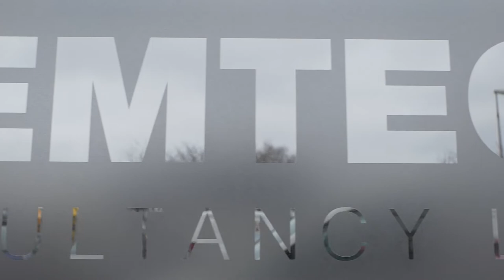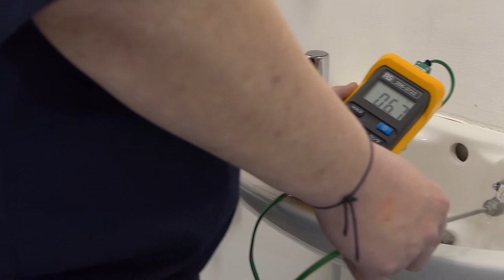ChemTech Consultancy – everything and everywhere in 3 minutes!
This video was made over several months in Linwood, Aberdeen, Glasgow and Inchinnan. It shows the danger of Legionella (with spooky music to match) then quickly the music lifts as the company's positive message begins.

There's a lot of material delivered in three minutes: music, voiceover, locations, customers, workforce, techniques and equipment. The overall message is clear, though: this is a good company to employ.